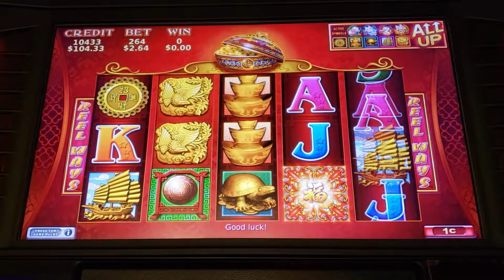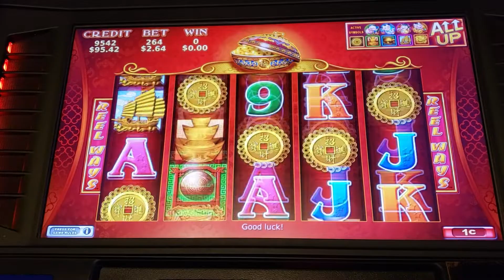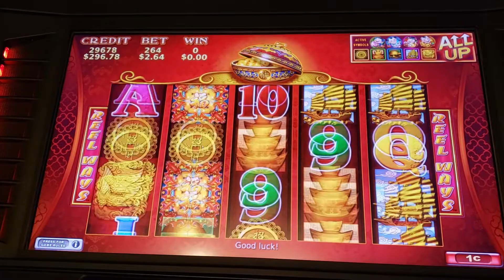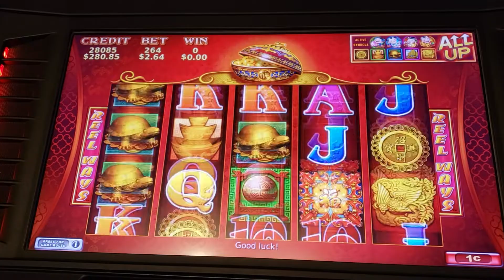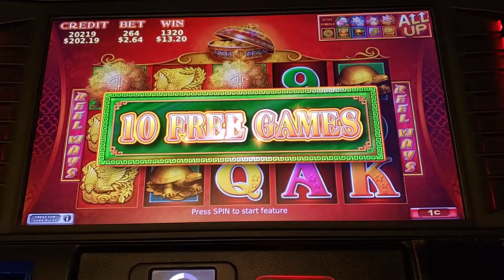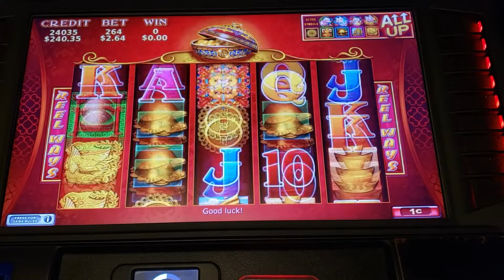We had given up hope on 88 Fortunes but then THIS Happened! ~ Slot Exotic